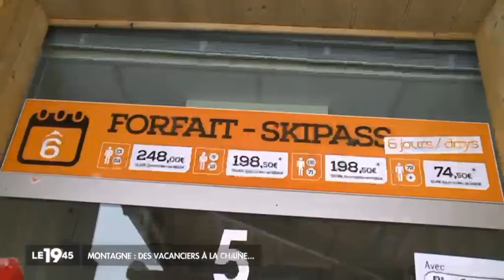Alpes d'Huez - Février 2015 - GoPro Edit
Semaine de ski/snowboard à l'Alpe d'Huez, février 2015.